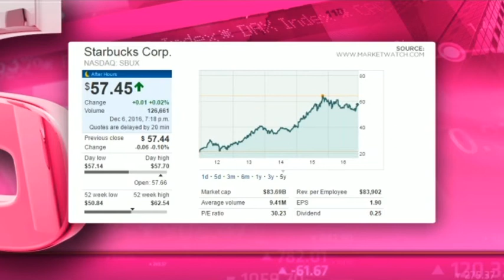Starbucks - Hot or Not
Starbucks is a coffee and prepared foods retailer with stores predominately in the USA, Europe and China. It has a market cap of $83.6 billion, a PE of 30.23 and a dividend yield of 1.74 per cent. Guest Chantal Marx from FNB Securities and resident expert Byron Lotter from Vestact decide whether Starbucks is hot or not.